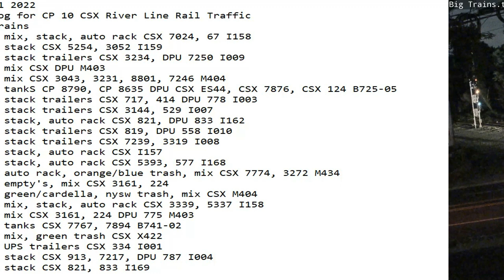August 11 2022 BigTrains.TV CP 10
24 Hrs trains
00:09 sb mix, stack, auto rack CSX 7024, 67 I158
01:04 nb stack CSX 5254, 3052 I159
01:22 nb stack trailers CSX 3234, DPU 7250 I009
02:10 sb mix CSX DPU M403
04:10 nb mix CSX 3043, 3231, 8801, 7246 M404
05:07 sb tankS CP 8790, CP 8635 DPU CSX ES44, CSX 7876, CSX 124 B725
08:06 nb stack trailers CSX 717, 414 DPU 778 I003
08:30 nb stack trailers CSX 3144, 529 I007
09:13 sb stack, auto rack CSX 821, DPU 833 I162
09:27 sb stack trailers CSX 819, DPU 558 I010
09:43 sb stack trailers CSX 7239, 3319 I008
10:30 nb stack, auto rack CSX I157
11:31 sb stack, auto rack CSX 5393, 577 I168
13:47 nb auto rack, orange/blue trash, mix CSX 7774, 3272 M434
16:07 nb empty's, mix CSX 3161, 224
16:56 sb green/cardella, nysw trash, mix CSX M404
17:38 sb mix, stack, auto rack CSX 3339, 5337 I158
18:23 nb mix CSX 3161, 224 DPU 775 M403
20:50 sb tanks CSX 7767, 7894 B741-02
20:56 nb mix, green trash CSX X422
22:05 sb UPS trailers CSX 334 I001
22:38 sb stack CSX 913, 7217, DPU 787 I004
22:51 nb stack CSX 821, 833 I169